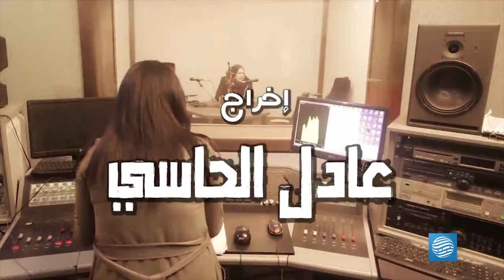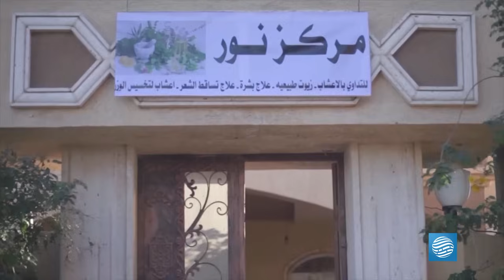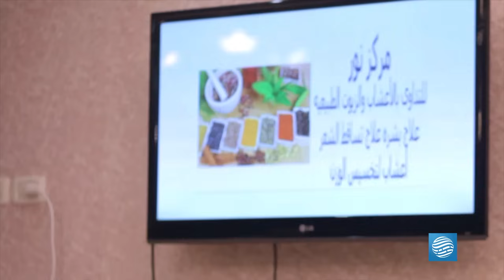مسعودة وأفكارها السودة - الحلقة 4